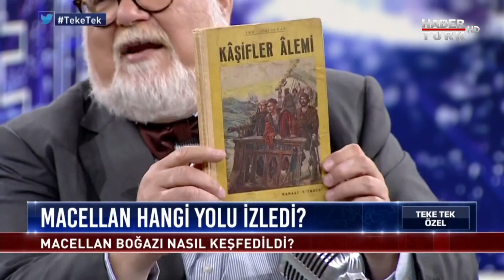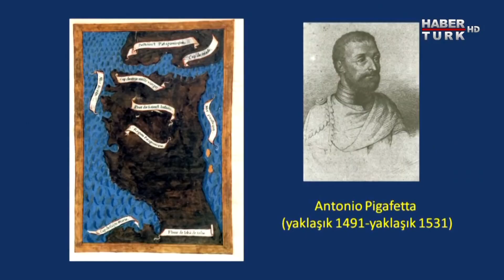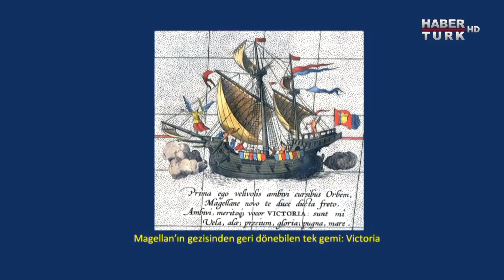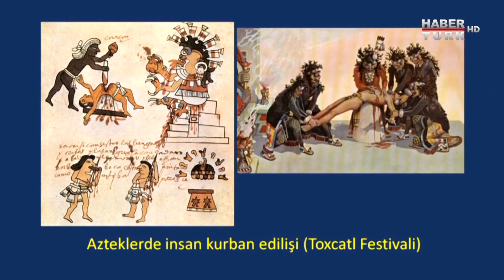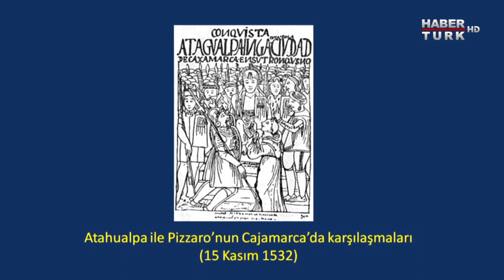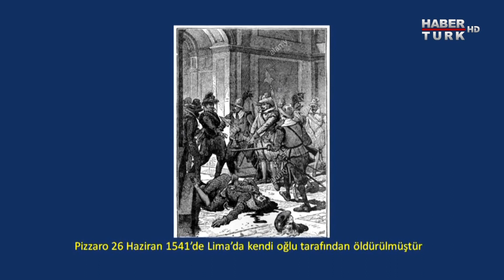Macellan hangi yolu izledi? Prof. Dr. Celal Şengör yanıtladı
Dünyanın ve insanlığın kaderini etkileyen coğrafi keşiflere giden yolda neler yaşandı? Coğrafi keşifler neden, nasıl başladı ve nasıl sonuçlandı? Coğrafi keşiflerin siyasi, ticari, askeri etkileri nelerdi; Bilim dünyasına katkıları neler oldu?
Fatih Altaylı soruyor; akademisyen Prof. Dr. Celal Şengör yanıtlıyor.

"Gücü Özgürlüğünde"
Doğru Haber, Dinamik Sunum, Kaliteli Program, Güçlü Yorum